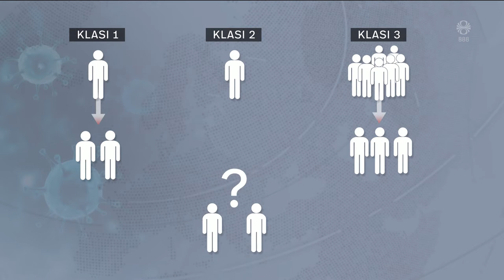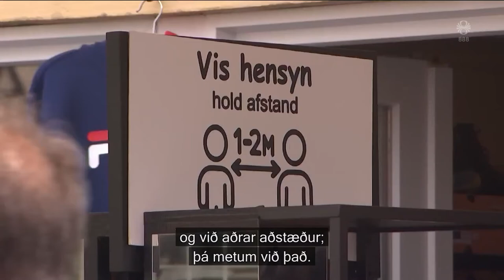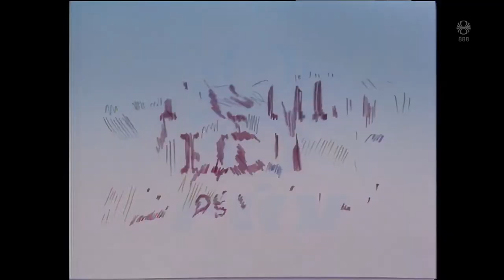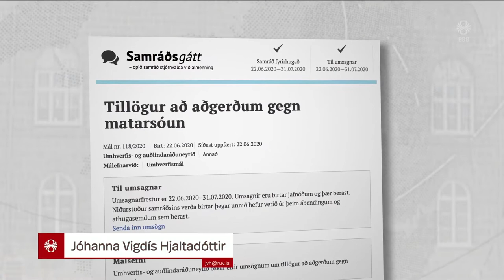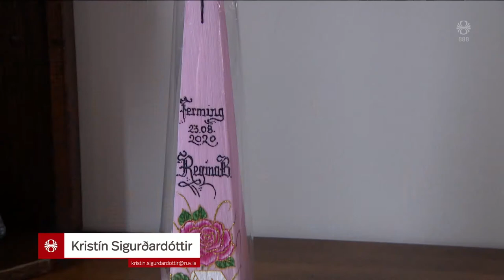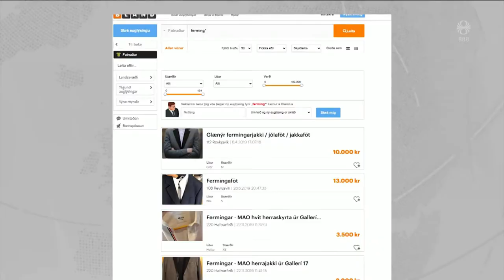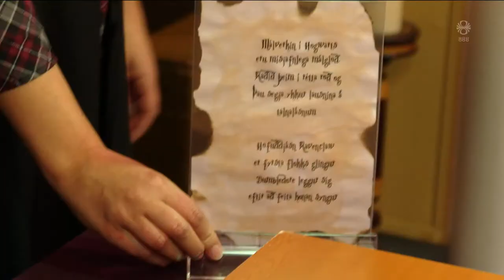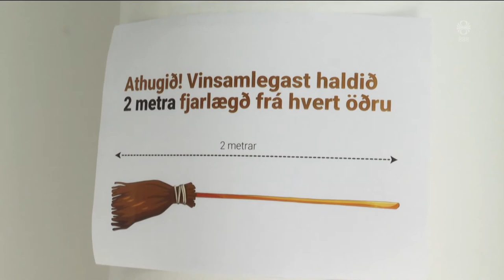Fréttir - 29. júl 2020